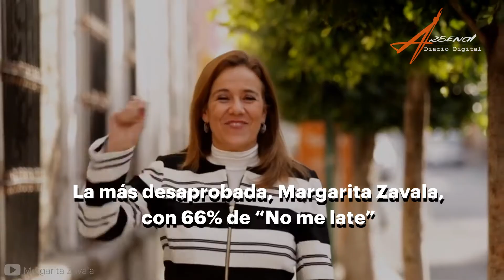¿Quién se está ganando el voto millennial?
Hay una clara tendencia en la intención de voto de los mexicanos menores de 37 años que votarán este 2018.